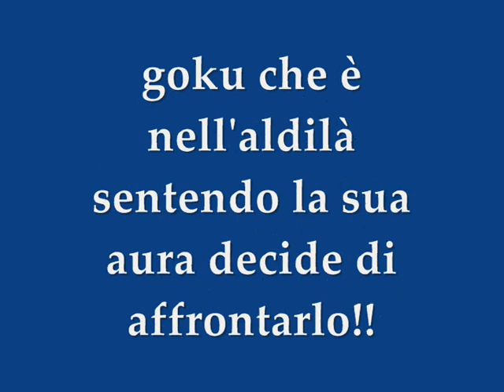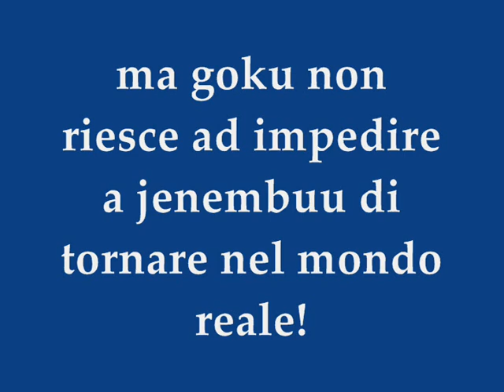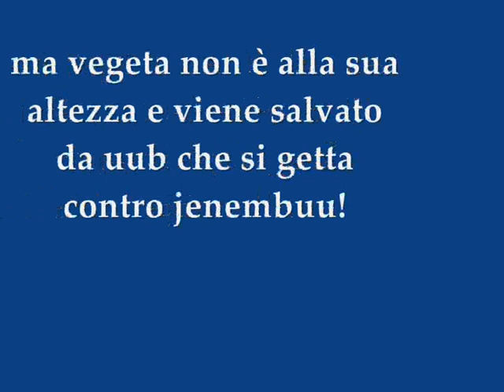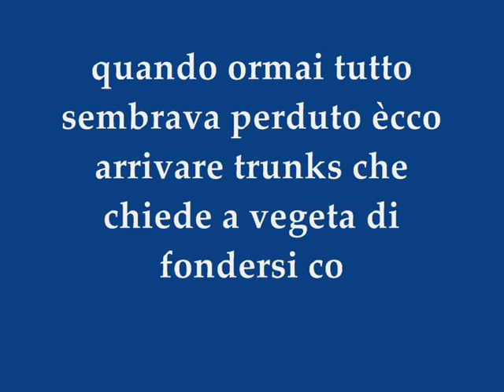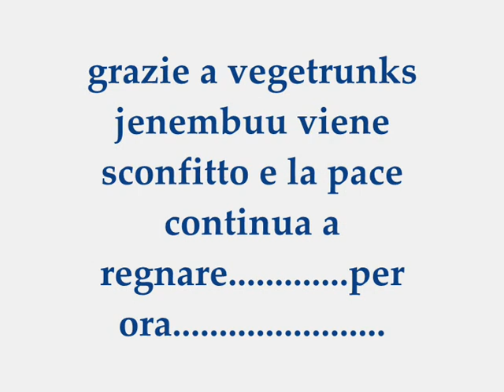dragon ball af episodio 2 la terribile fusione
secondo episodio di dragon ball af intitolato la terribile fusione,nel quale il demone jenemba si fonde con l'anima malvagia di majin bu formando il guerriero jenembuu goku avverte la sua aura e cerca di impedirgli di andare nel mondo reale ma non ci riesce.alla fine solo un guerriero riuscirà a batterlo chi sarà?